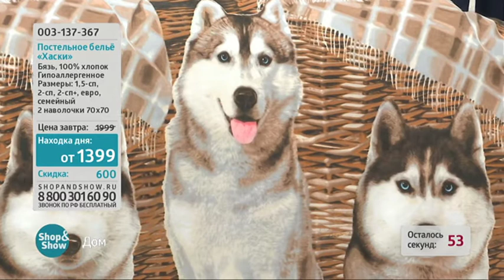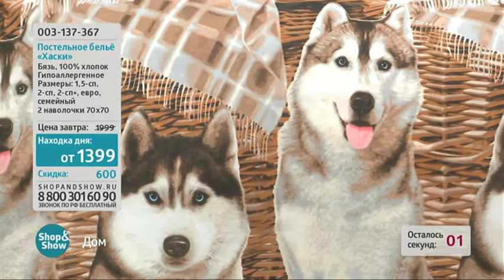Комплект «Белья Хаски»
Обзор на товар Комплект «Белья Хаски»